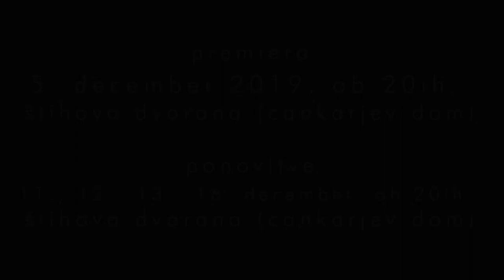Naslov: Simona Semenič: to jabolko, zlato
Koproducenti: Zavod Imaginarni, Cankarjev dom, SNG Drama Ljubljana
režiser Primož Ekart
Dramaturginja: Simona Hamer
Lektorica: Maja Cerar
Kostumografka: Jelena Proković
Avtorja Glasbe: Silence
Koreografka: Rosana Hribar
Oblikovalec Svetlobe: Andrej Hajdinjak
Asistentka Dramaturginje (Študijsko): Helena Šukljan

Igrajo Barbara Cerar, Mirjam Korbar, Nika Rozman, Mia Skrbinac, Primož Vrhovec

Simona Semenič s svojo prepoznavno pisavo vsekakor predstavlja vrh slovenske sodobne dramatike. Večkratna Grumova nagrajenka in nagrajenka Prešernovega sklada v tekstu to jabolko, zlato osvetljuje žensko seksualnost, ki se je loteva iskreno, igrivo, ja - tudi žgečkljivo, predvsem pa osvobajajoče prizemljeno.

Njeni (ženski) liki slalomirajo med željo in obvezo, zaupnostjo in odtujenostjo, intimnim hrepenjenjem in družbenimi pričakovanji, med prav in narobe … vse do vrhuncev, kjer “se cajt ustavi in potem cajt stoji”.